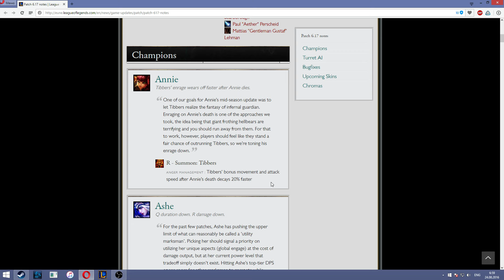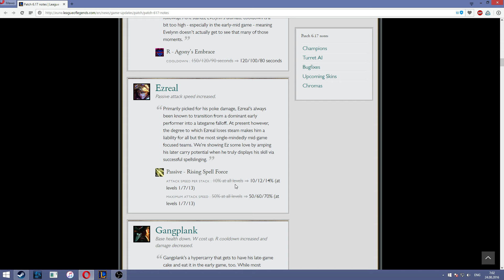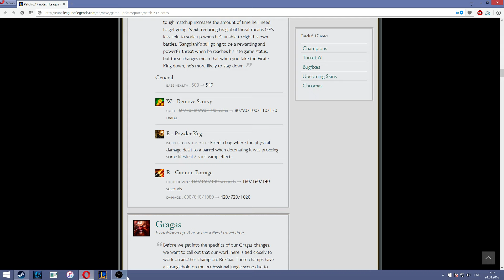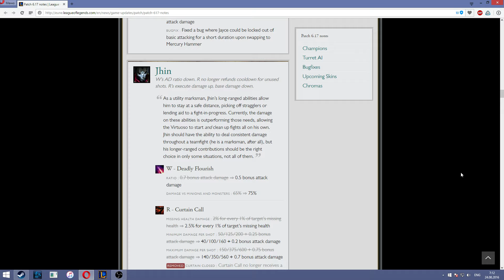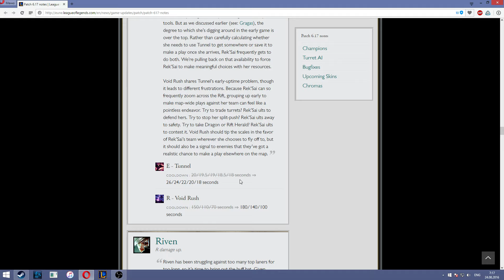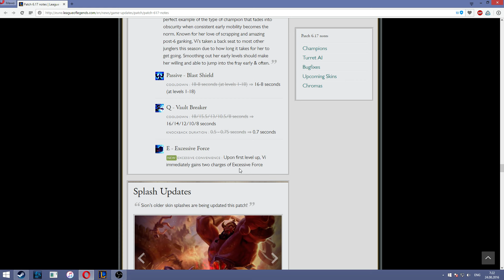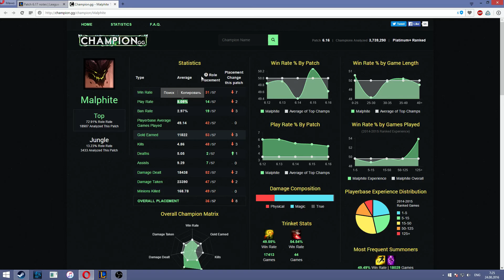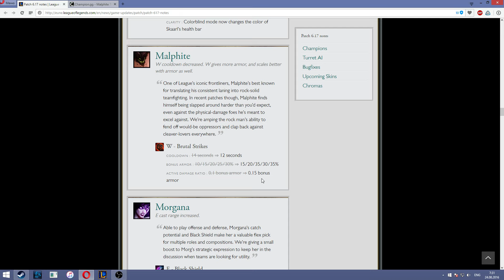Patch 6.17. Ну наконец то! P.S Прошёл год.